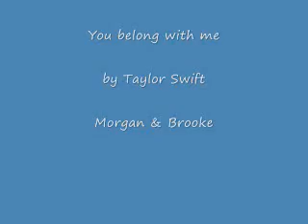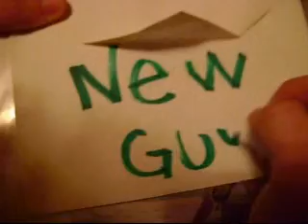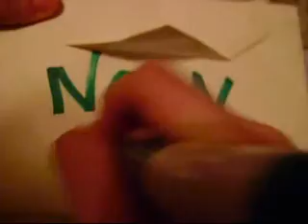you belong with me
Bored and in the music video making mood